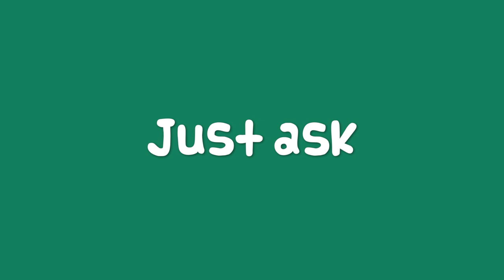Guinea Pig Gets SERIOUS EYE INJURY | Very BAD Hay Poke | Guinea Piggles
One of our guinea pigs has had a very nasty hay poke and has a serious eye injury. Hay pokes are when a piece of poke literally pokes the eye. The first step to help a guinea pig with a hay poke is to remove the piece of hay. Often, the eye will recover very quickly simply after removing the hay. But sometimes a hay poke can cause a serious injury as it has in this case.  Always take your guinea pig to the vet if they get a hay poke or any other kind of eye injury. The sooner they get treatment, the more chance they have of recovery.

Here are some of our FAVOURITE guinea pig products that we recommend

► C&C Grids & Connector set for DIY C&C Cage (UK)
► Midwest Habitat Cage (expandable) (UK)
► GuineaDad Fleece Liners (UK)
► SPS Guinea Pig Food (UK & EU)
► SPS Timothy Hay (UK & EU)
► Our Guinea Pig Safe Fruit, Veg & Herb Sheets in pink or blue

We regularly upload helpful new videos for you to help you care for your guinea pigs!